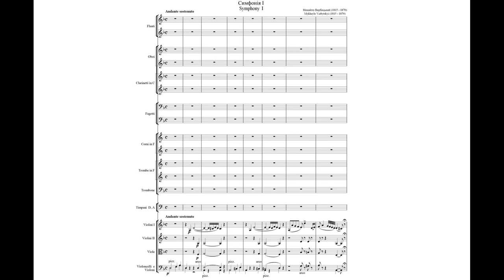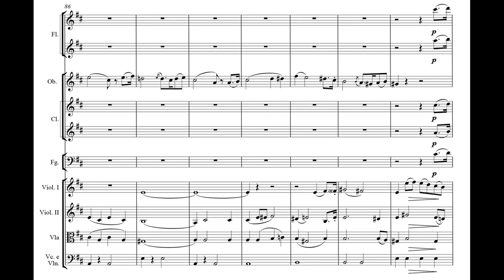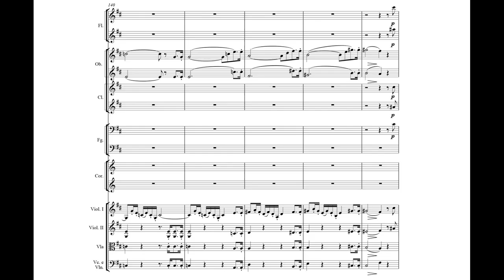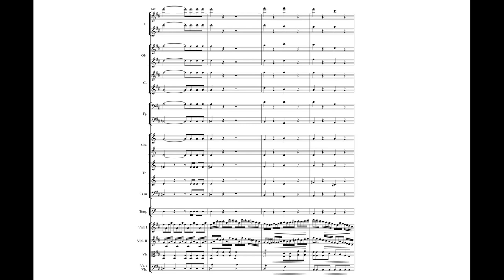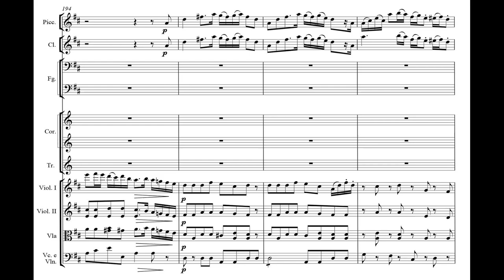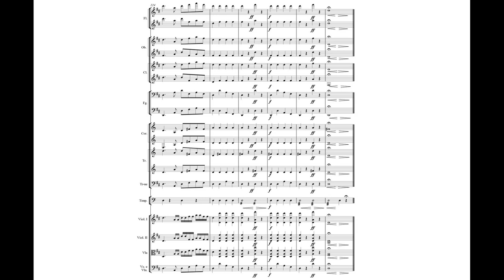Verbytskyi, Mykhaylo [Вербицький, Михайло] (1815 -1870) (Ukrainian composer) Symphony 1 [Симфонія 1]